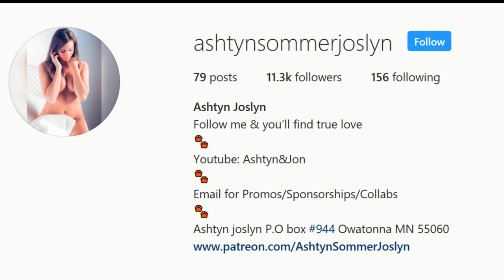P.O BOX OPENING #2